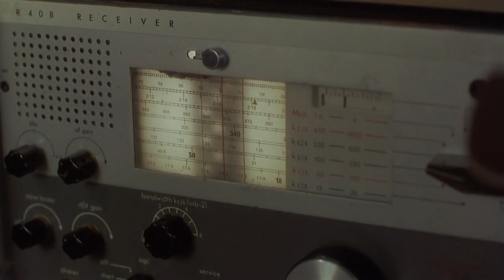look who's talking now (1993)- Ending!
the song Have a little faith in me , recorded by John Hiatt at the end in look who's talking now- Ending scene